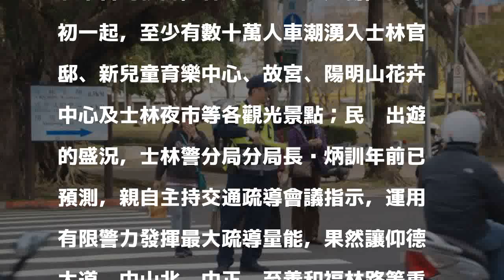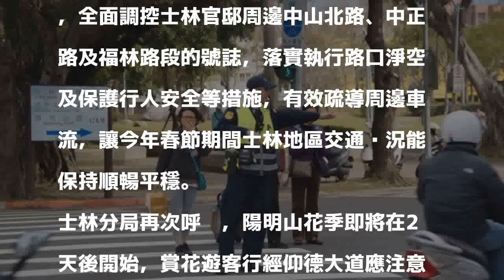走春賞花把握好天氣 士警春節交通疏運到花季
［記者陳恩惠／台北報導］春節連假今日最後一天，許多民眾把握好天氣外出走春，紛紛前往士林官邸觀賞鬱金香展，據台北市警局統計，春節期間天氣好轉，自年初一起，至少有數十萬人車潮湧入士林官邸、新兒童育樂中心、故宮、陽明山花卉中心及士林夜市等各觀光景點；民眾出遊的盛況，士林警分局分局長黃炳訓年前已預測，親自主持交通疏導會議指示，運用有限警力發揮最大疏導量能，果然讓仰德大道、中山北、中正、至善和福林路等重要幹道暢行無阻，讓遊客玩得相當愉快！

發表評論評論如下。